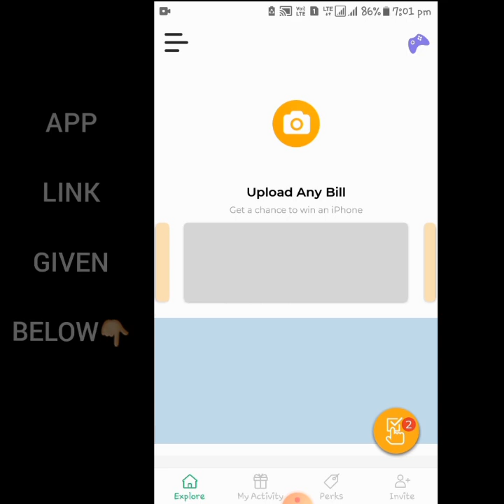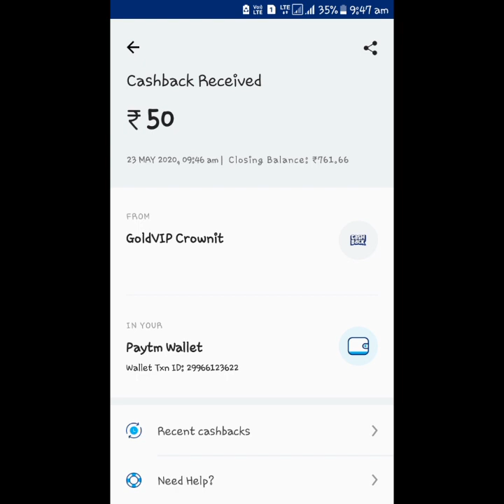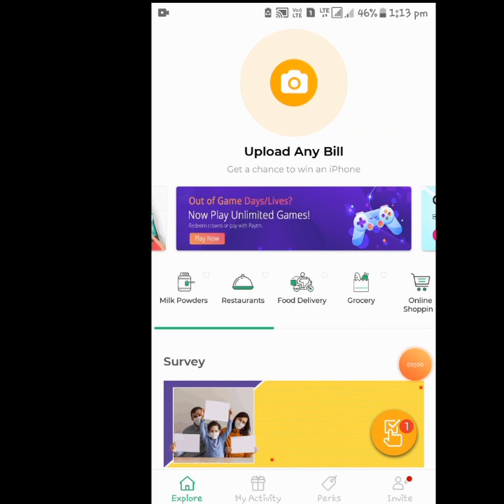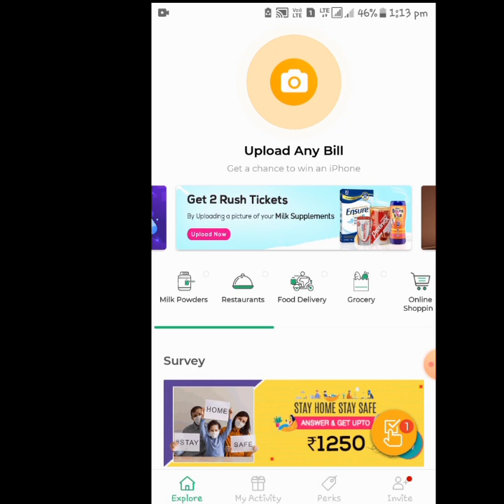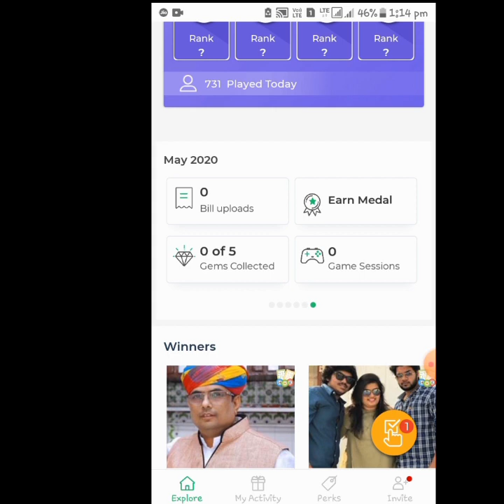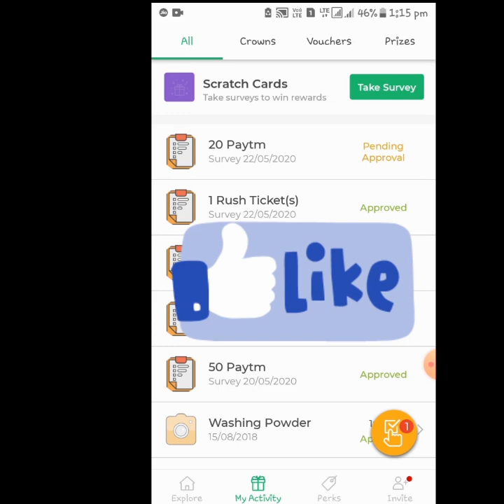Crownit survey offer|| Earn paytm cash daily assured by simple steps|| proof added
Crownit survey very big loot earn paytm cash daily by complete 5mins survey:

2 Enter refer while signup 👉ãjithã868

Earn recharge and paytm cash

Share the videos to your friends   if u like a video 👍